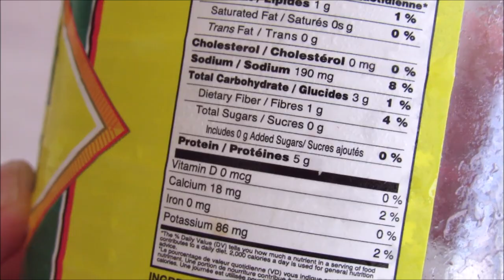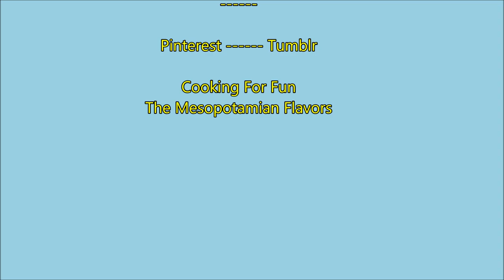Keto Falafel Mini Waffle With Tahini Sauce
For those who is on Keto diet this recipe is a very easy method and delicious. You can substitute lupini beans for chickpeas for low carb diet.

Ingredients

1 cup Lupini  beans (termos) (I used ziyad brand)
small piece of onion
small garlic clove
a little parsley
Green stalk of green onions or leeks
Place all ingredients in a food processor and grind well, brushing the sides if necessary from time to time

Then the following materials are added
1/2 teaspoon coriander
1/2 teaspoon cumin
1/2 teaspoon paprika
Black pepper and salt to taste
1 egg
1/4 teaspoon baking soda
1/4 teaspoon baking powder
1 teaspoon sesame
1 tablespoon ground flaxseed

I used a mini waffle maker
Heat it first, then spray it from the inside with olive oil or any suitable oil, put a small amount, about two tablespoons. Sesame seeds can be added above if you wish. Cover until it cooks and browns as desired.

To make a simple tahini sauce:

1/4 cup tahini
Salt, to taste
1-2 tablespoons lemon juice
1-2 tablespoons of water, or according to the consistency of the sauce you like
A pinch of garlic powder or a clove of garlic, minced

Mix all ingredients well until they are homogeneous and add water until it reaches the desired consistency
You can eat the waffle as it is or make it as a sandwich with suitable bread, lettuce, tomato, onion or any addition you wish.